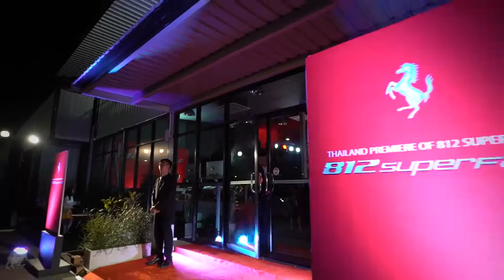Ferrari 812 Superfast - World Premiere in Thailand